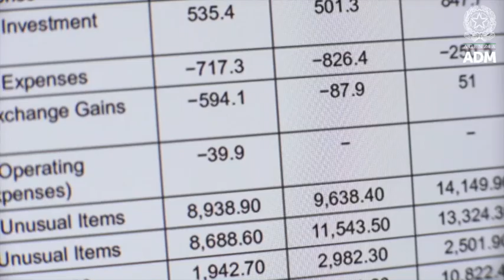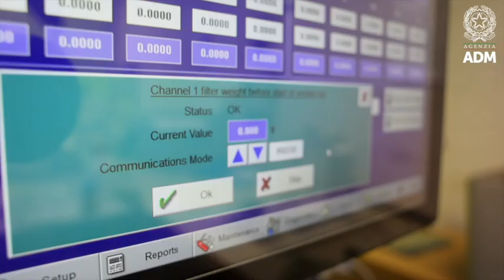Gli Stati Generali dell'Agenzia delle Dogane e Monopoli - I Edizione - Sessione Accise Tabacchi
I panel dedicai all'evoluzione del mercato dei prodotti del tabacco alla luce dell'introduzione dei prodotti di nuova generazione, dalla regolamentazione all'impatto sulla finanza pubblica in occasione della seconda giornata degli Stati Generali dell'ADM, il 28 giugno 2024.